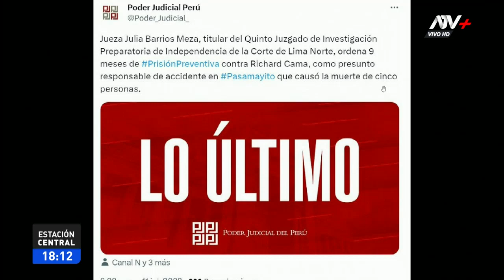PJ dicta 9 meses de prisión preventiva para chofer que provocó accidente en Pasamayito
La entidad se pronunció a través de su cuenta de Twitter.